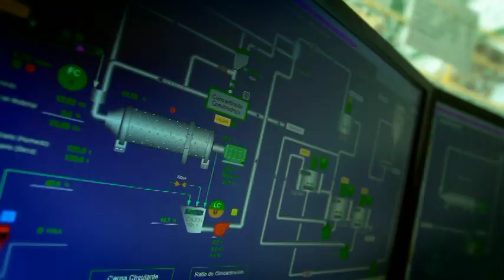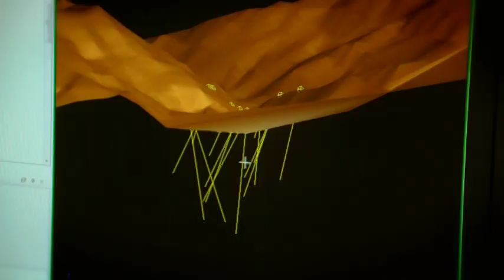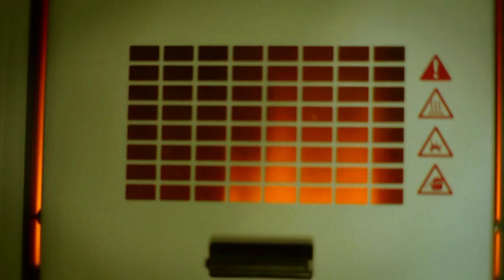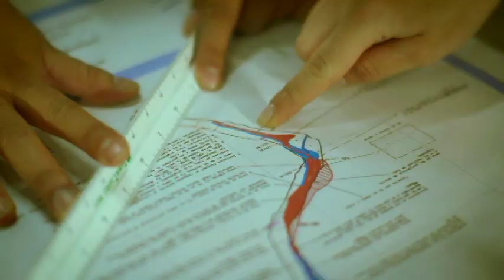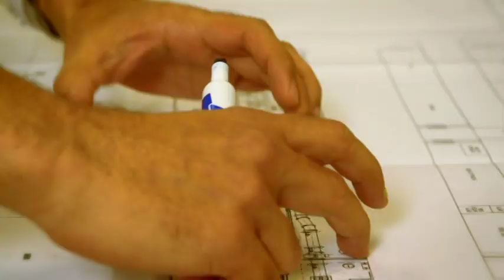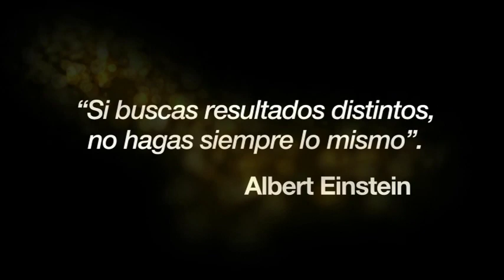VIDEO CORPORATIVO MINEROS